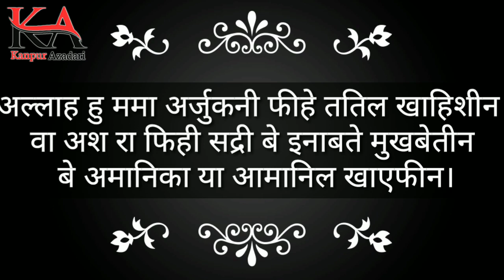15 Day Ramzan Dua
15 Day Ramzan Dua in Hindi
Tilawat Maulana Shekh Qamber Hussain Qamber  Kanpur
Salamunalekum momeneen-e-kiraam

Hazrat peshe khidmat hai Humara channel  with name KANPUR AZADARI "Quran wa hadees ki roshni me"
 Iss channel ke zariye se humara maqsad hindi script ke saath aap tamam momeneen  tak deen ki sahi maloomat aur deegar amal wa azadari se related tamam tar umoor ko pahuchana hai hum apni zimmedari samjhte hue khuloose dil se iss nek kaam ko bina kisi ajr waa mansha ke anjaam de rahe (behtreen ajar shahzadi-e-qonain fatema zehra s.a ataa kare)
Aap momeneen se ummied aur guzarish hai ke iss channel ko subscribe kare aur ispe upload hone wale tamam deeni content ko like kare aur iss sawabe jariya me shamil ho insha allah jaza -e- kamil shahzadi ki shifat hum sab ko hasil ho
Aap tamam momeneen apni salah wa tassurat bila kisi jhijhak k humse share kare ...
Jazakum rabba kum khairal jaza.
Allah.s.w t hum sab ko sirate mustaqeem pe qayem rakhe.
Al ajal ya imam.atf.

Video Editor  : Mohd Hussain Zaidi